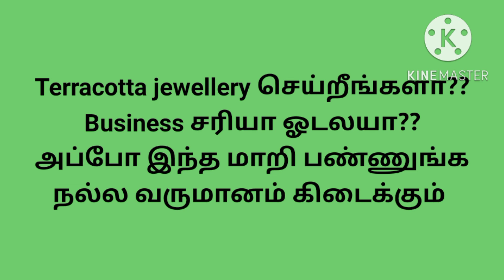terracotta jewellery business ideas for beginners in Tamil || களிமண் வைத்து சம்பாதிக்கும் எளிய முறை